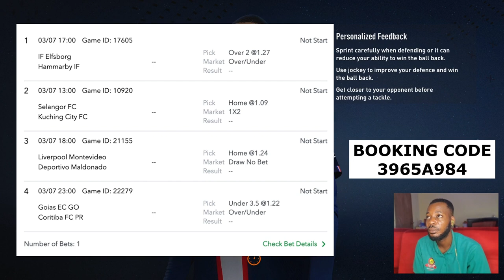TODAY'S SURE ODDS + FIFA GAMEPLAY [ FREE FOOTBALL BETTING TIPS ]